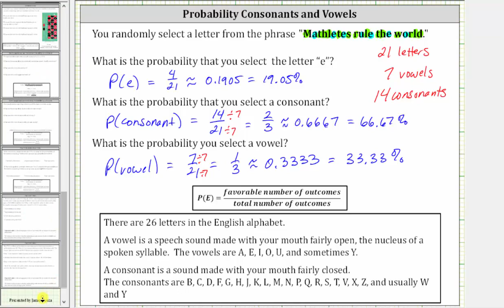Probabilidad de seleccionar una letra, consonante y vocal de una oración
Este video explica cómo determinar la probabilidad de seleccionar una letra de una oración.